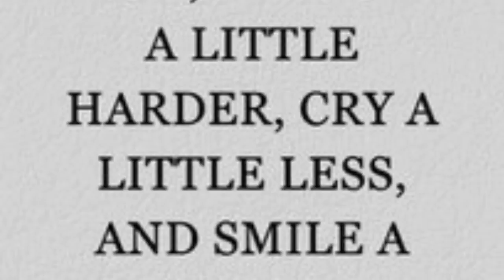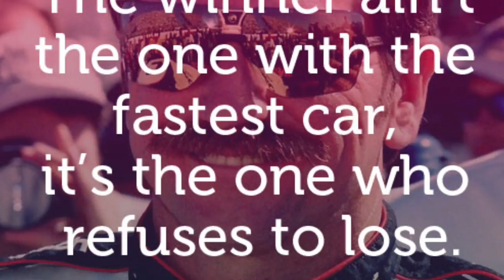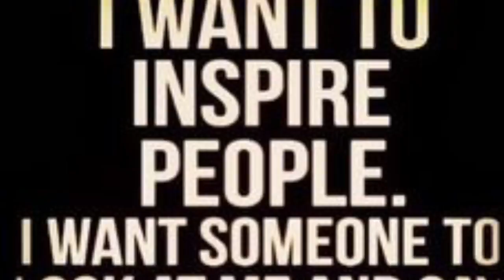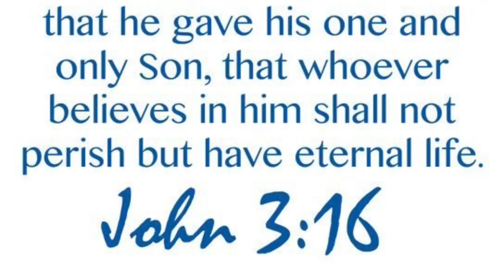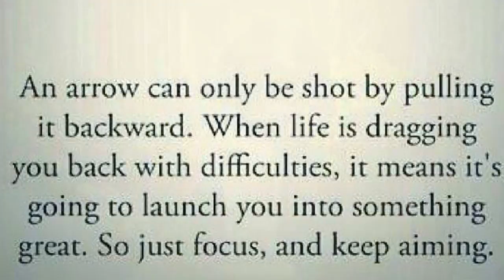My Movie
Diversity in Lit ENGL 274